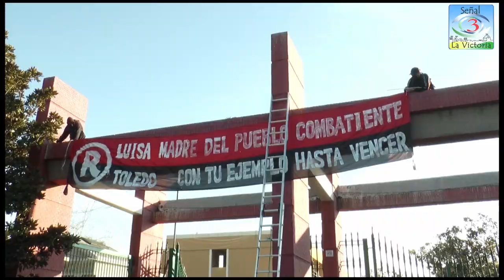Luisa Toledo ¡Presente!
Saludamos a traves de este video a La compañera Luisa Toledo Ejemplo de Lucha y rebeldia para los Jovenes Combatientes